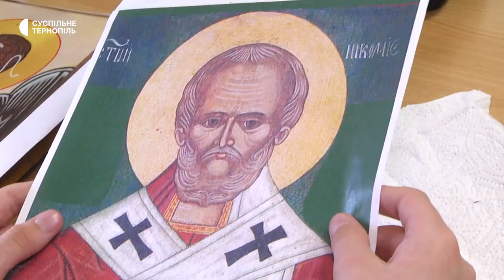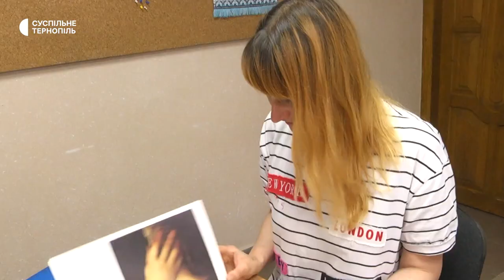У Тернополі вшосте організовують школу іконопису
У Тернополі відкрили школу іконопису львівського майстра Андрія Майовця. У ній навчаються 40 людей, серед них 8 дітей, – розповів художник. За словами Андрія Майовця, цього тижня заняття у першої групи.